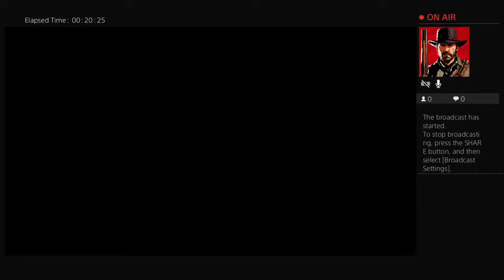A way out pt 1